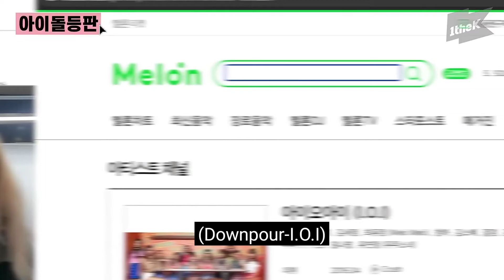SOMI thanks WOOZI for "Downpour"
somi yg black label seventeen lee jihoon universe factory Pledis hybe ready to love downpour ioi